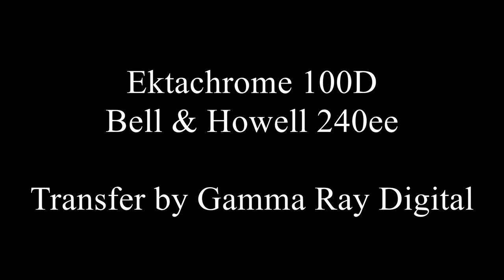Ektachrome 100D (Bell & Howell 240EE)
Some of the first 16mm footage I ever shot. Just did a massive footage transfer with Gamma Ray Digital, and I just thought I'd show it off.

It's a little bit wonky exposure-wise, but in my defense, I was still learning how to use the camera and how to use a 35mm SLR as a light meter.

Camera: Bell and Howell 240EE
Stock: Ektachrome 100D 7285 16mm
Transfer by Gamma Ray Digital